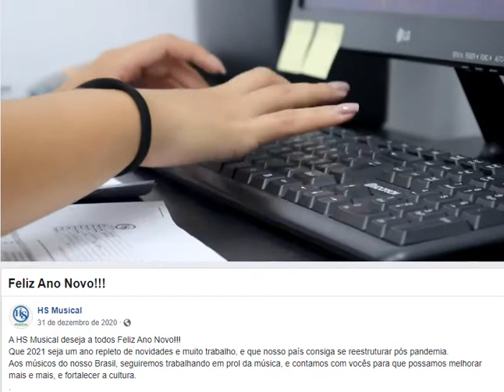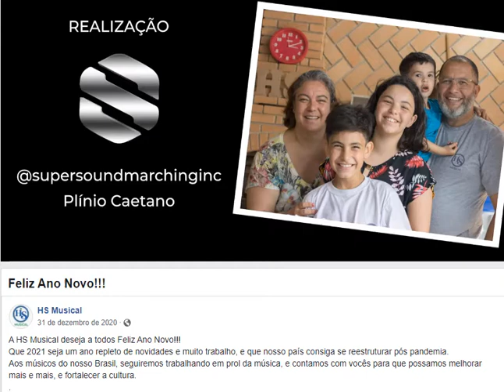Filme HS Musical